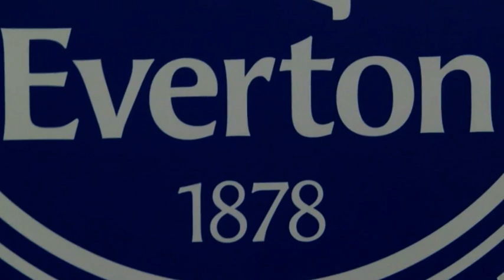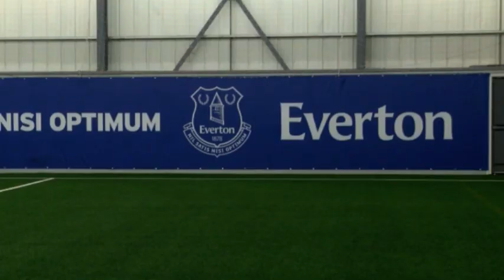Carlo Ancelotti's As Everton FC's Manager!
Carlo Ancelotti's journey so far as manager of Everton Football Club - the Italian has overseen the club's rise to 7th in the Premier League despite being in the relegation zone when they sacked Marco Silva